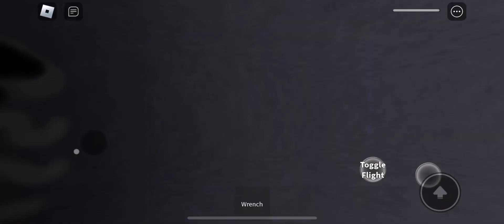Doors But Bad - How To Get The WHISPERERS & MEET THE WHISPERERS Badges